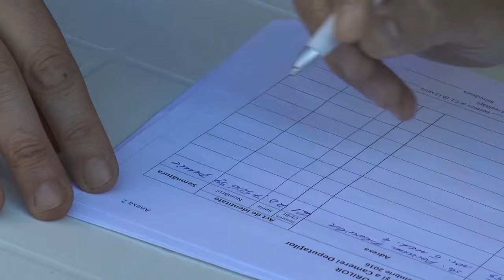DAN PURIC semneaza pentru Alianta Noastra Romania